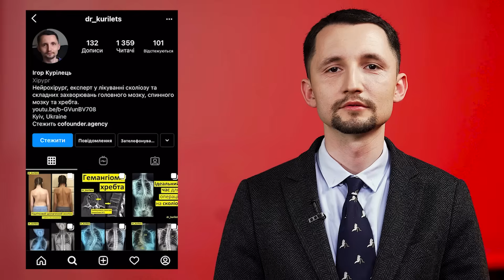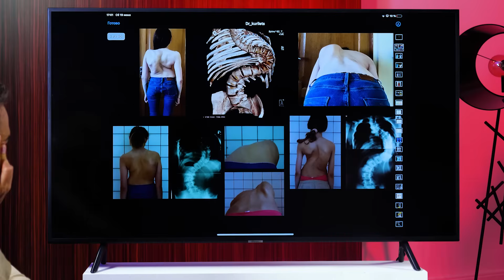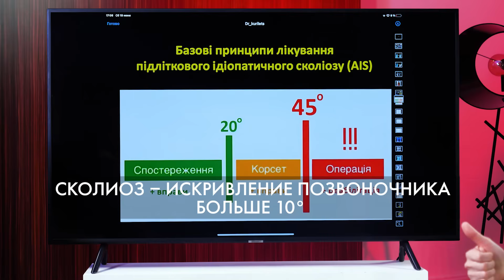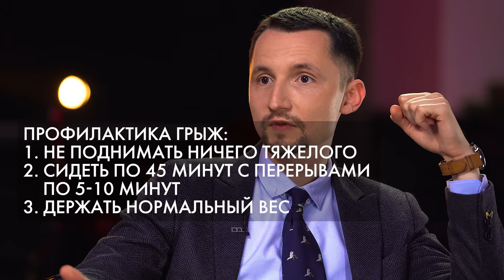МИФЫ СКОЛИОЗА. Правда о ГРЫЖАХ и ПРОТРУЗИЯХ ПОЗВОНОЧНИКА. Причины и лечение / KAMINSKYI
НЕОБХОДИМО ВКЛЮЧИТЬ РУС СУБТИТРЫ В ПРОИГРЫВАТЕЛЕ ВИДЕО.
В гостях ХИТ-ФАКАП нейрохирург Курилец Игорь, который занимается лечением заболеваний позвоночника и спинного мозга.

• 0:00​​​ Краткое обсуждение темы
• 0:39 Доктор Курилец Игорь
• 0:56 Что такое сколиоз
• 03:23 Вся правда про сколиоз
• 06:52 У ребенка сколиоз, что делать?
• 07:43 Степени сколиоза
• 09:04 Операция на сколиоз
• 11:23 Парализовало после операции
• 13:27 Протрузия
• 16:18 Грыжа
• 19:16 Гемангиома позвоночника

Доктор Эдгар Каминский — практикующий пластический хирург, специализирующийся на пластике носа, пластике груди и других операциях.

KAMINSKYI CLINIC
Киев, Украина
Драгомирова 9